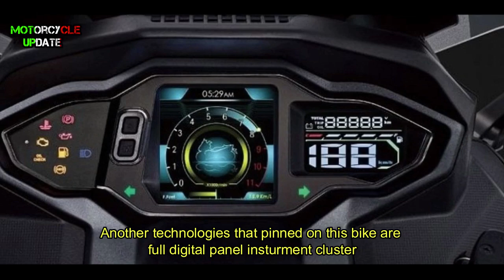2020 SYM MAXSYM TL500 | T-MAX KILLER..?